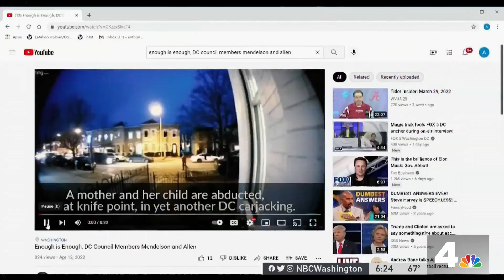DC Police Union Blames Council Members for Crime Increase | NBC4 Washington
The union says two D.C. Council members who pushed a police reform bill are responsible for the uptick and crime and a lower police force. News4’s Paul Wagner reports.